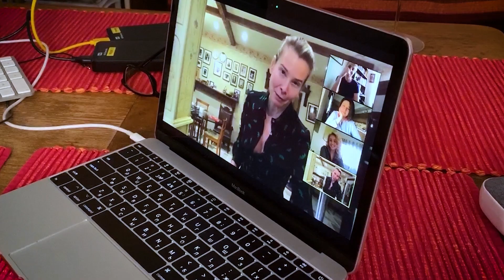Канал Юлии Высоцкой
Добро пожаловать на YouTube канал Юлии Высоцкой!

Здесь вы найдете увлекательные блоги из путешествий, полезные кулинарные советы, самые лучшие рецепты и много другого интересного и качественного контента. Присоединяйтесь!